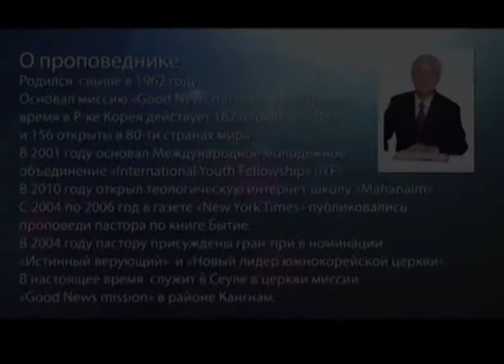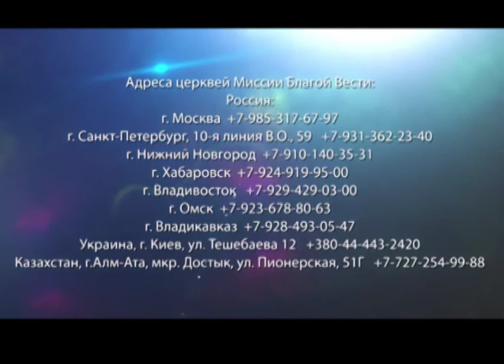Мы совершенны. «Да будет свет» (150)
Библия говорит, что мы совершенны. Но когда мы смотрим на себя, мы видим несовершенных людей. Когда мы верим в Иисуса, мы должны оставить свои мысли, и верить в Его слово. Это и есть вера. Через свою жертву Иисус всех нас сделал совершенными.
Когда мы не видим наше духовное положение, мы судим себя по поступкам. Но наши поступки несовершенны. Одна мысль о том, что мы несовершенны, позволяет нам вести распутную жизнь. Но раз Библия говорит, что мы совершенны, значит, это так.